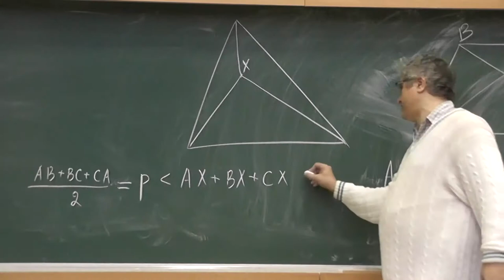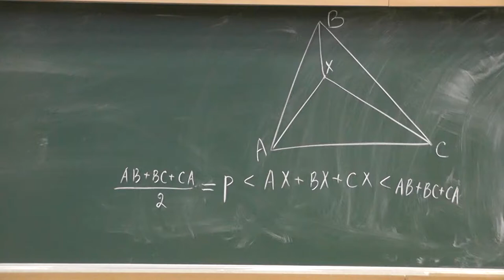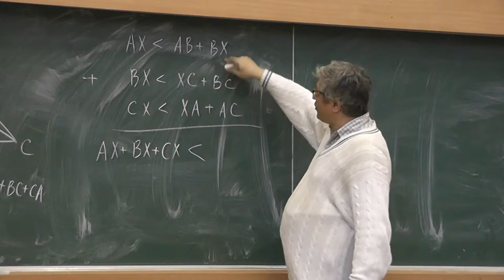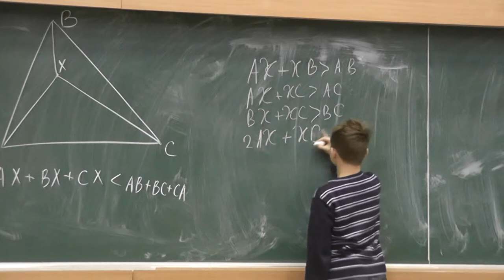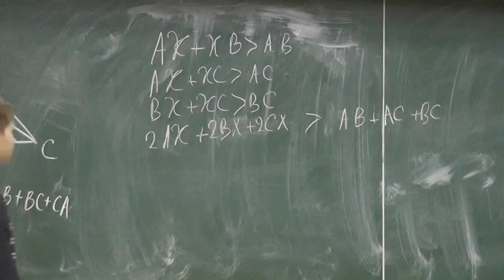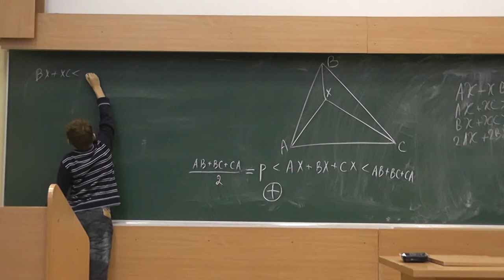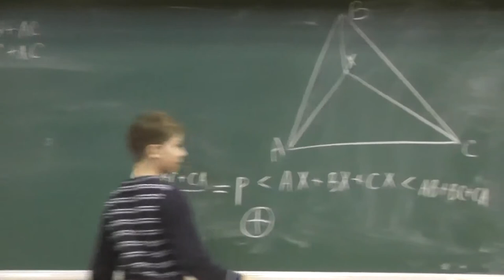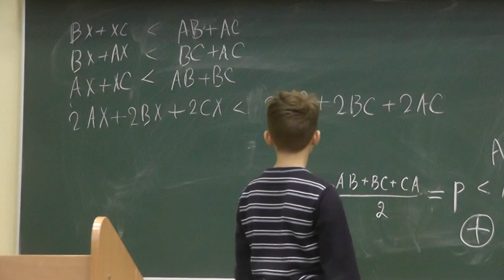48 Сумма расстояний от точки треугольника до вершин и периметр (59)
Сумма расстояний от любой точки треугольника до его вершин больше половины его периметра и меньше его периметра.

и
"«Геометрия в задачах». Александр Ханиевич Шень"